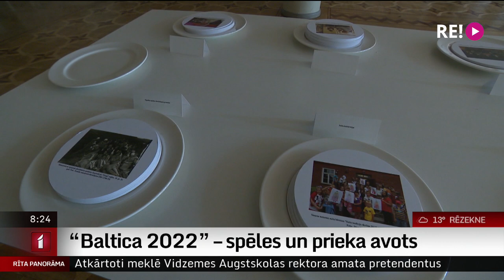“Baltica 2022” – spēles un prieka avots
Starptautiskais folkloras festivāls “Baltica 2022” notiek kopš  1987.-tā gada un katru reizi citā valstī – Latvijā, Lietuvā vai Igaunijā. Latvijā jau 12.-to reizi šajās dienās  satiekas folkloras ansambļi, deju kopas un tautas muzikanti, amatnieki un stāstnieki, un daudzi citi, kuriem ir tuvas savas tautas nacionālās vērtības.
    šovakar Turaidas muzejrezervātā  oficiāli atklās Starptautisko folkloras festivālu “Baltica 2022”, un dažādos Latvijas novados  ilgs līdz pat svētdienai. Bet mūsu videostāstā par cilvēkiem,  kuri uztur dzīvas latviešu tautas tradīcijas, vēsta Ilze Strenga.